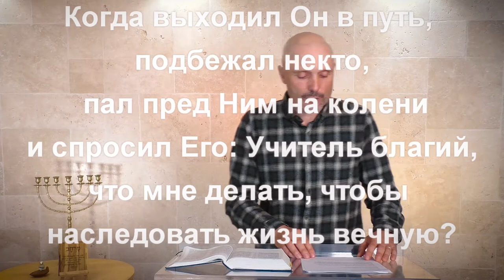Ш.М.О.Т. "Особенности Благовестия в Израиле" Сергей Бабаскин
Школа Мессианского Обучения תלמידים г. Одесса, Украина
"Еврейский Евангелизм".

 тема: "Особенности Благовестия в Израиле"
Сергей Бабаскин (Хайфа, Израиль)